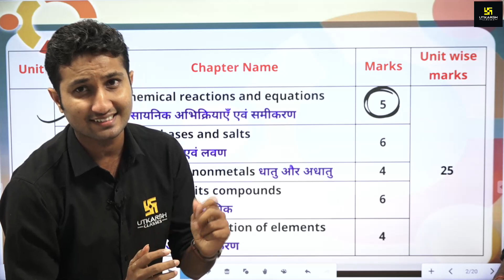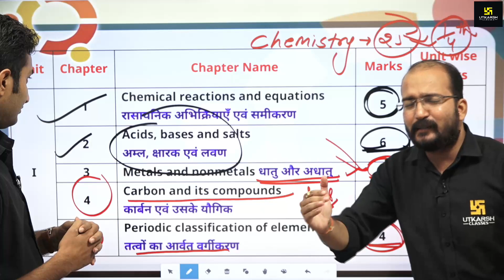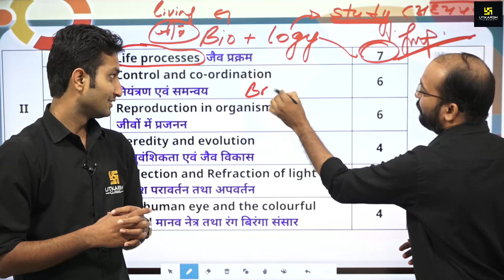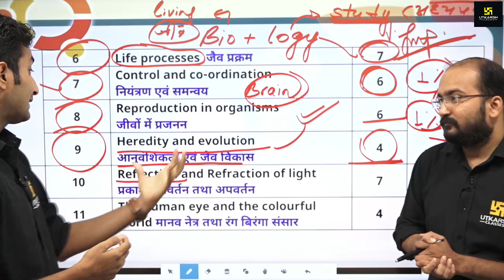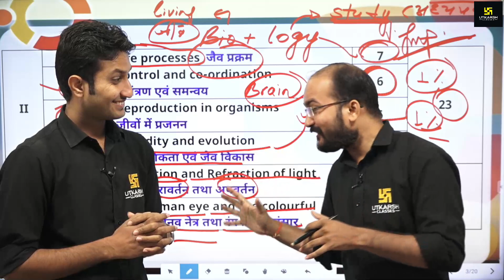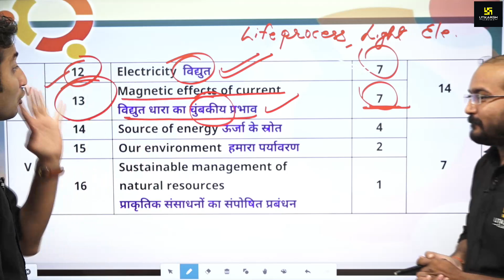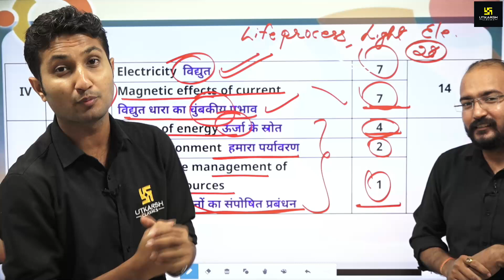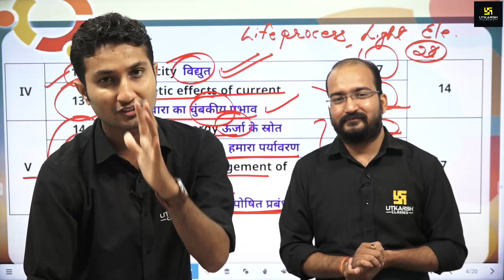RBSE CLASS 10th | Science | Revised Syllabus 2021-2022 | Utkarsh Online School